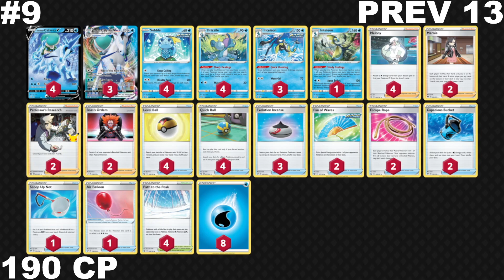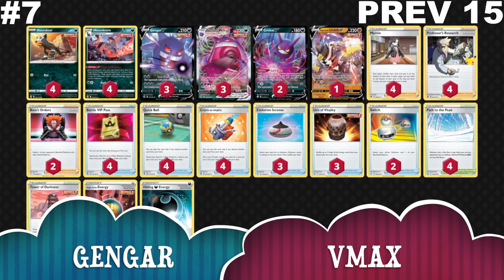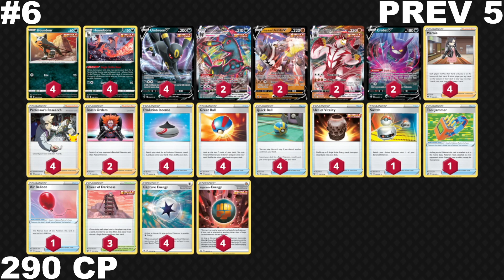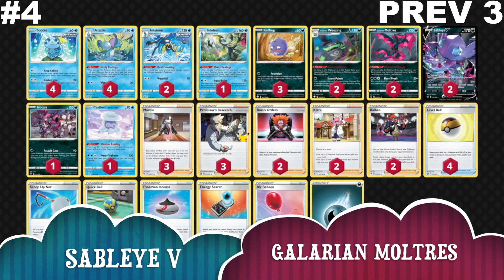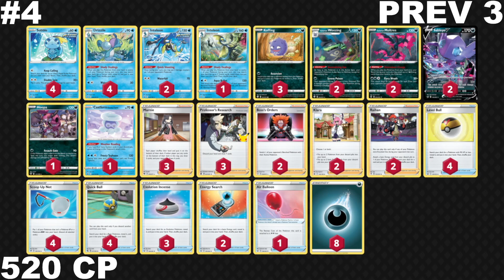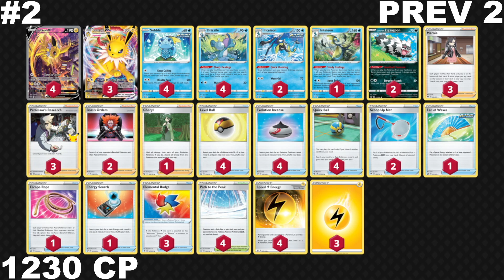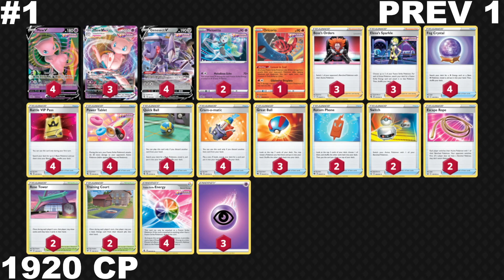Best Pokemon Decks | January Week 4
This Pokemon TCG Fusion Strike Power Rankings features the Top 10 Best Decks for Week 4 of January 2022. This list is a combination of my insight, data found from the Play Limitless site, and more.
Membership
Become a YouTube Member today!
Zach Lesage Merch is Here!
Zach Lesage PTCGO Events
Coaching
I offer Pokémon TCG coaching to help players improve their gameplay and reach their highest potential. Whether you are looking to get a few wins at a local event or are ready to become a Regional Champion - I can offer help!
Time Stamps
INTRO 0:00
OPENING THOUGHTS 0:06
10) INTELEON VMAX 1:12
9) ICE RIDER CALYREX VMAX 3:24
8) ETERNATUS VMAX 5:25
7) GENGAR VMAX 7:42
6) SINGLE STRIKE URSHIFU VMAX 11:25
5) ZACIAN V 13:18
4) SABLEYE V 15:40
3) DURALUDON VMAX 17:24
2) JOLTEON VMAX 19:03
1) MEW VMAX 21:21
CLOSING THOUGHTS 23:36
THANKS FOR WATCHING 24:28